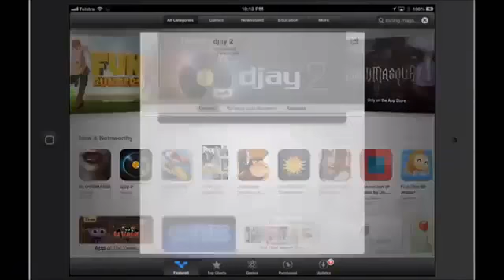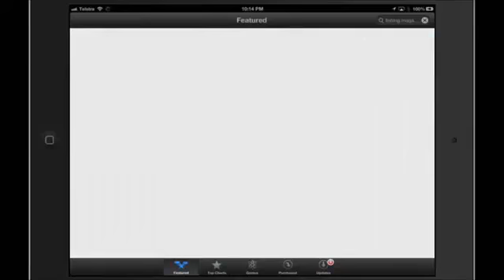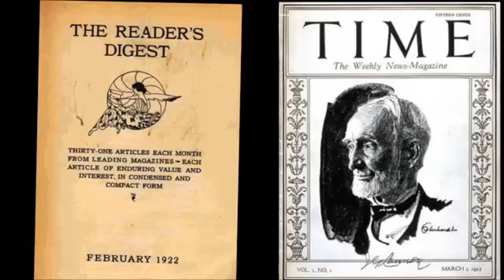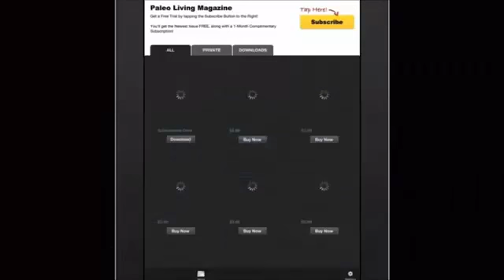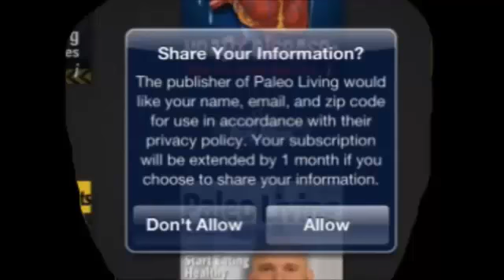How To Use Social Media Part 2- Techtronics Media Corp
Techtronics Media Corp goal is to help educate business owners with the latest ways to engage consumers with today's technology.  We also are looking to educate consumers with all the latest ways in saving both time and money utilizing today's technologies!  Find out why using social media and other ways to engage with consumers can help your business or branding presence online.